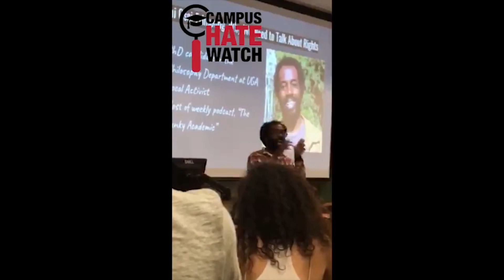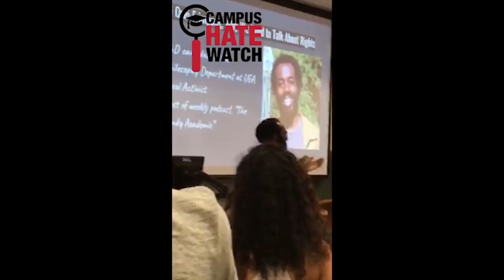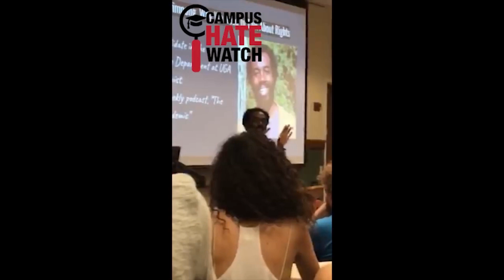University Of Georgia Student Puts Hate Spreading Sjw Professor In His Place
University Of Georgia Student Puts Hate Spreading Sjw Professor In His Place In Front Of Everyone InClass